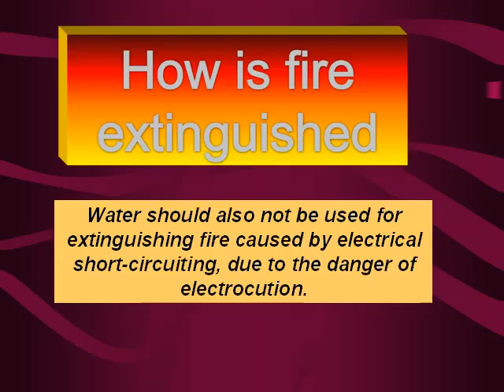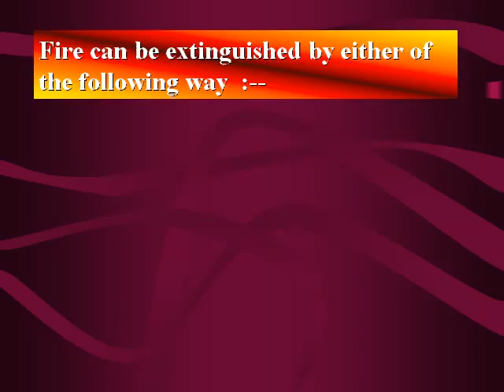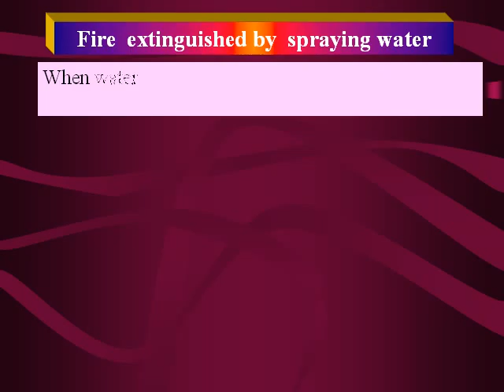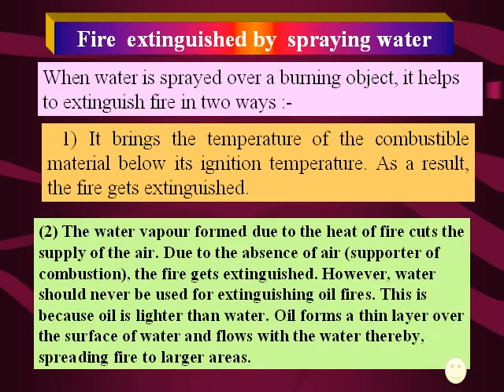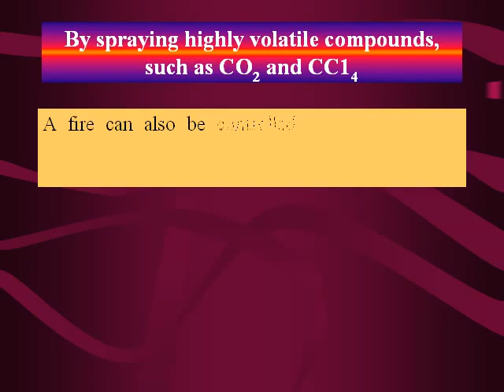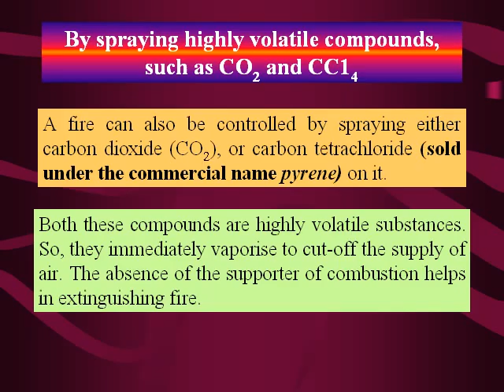sources of energy 259 for Science Class X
sourceofenergy259